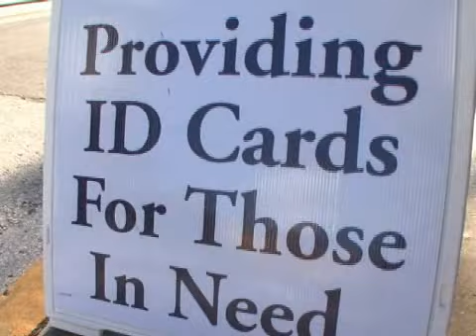Mayor Buddy Dyer Work-along at IDignity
Mayor Buddy Dyer and senior City staff assisted volunteers at an IDignity event to provide social security cards, Florida ID and drivers licenses and birth certificates to Orlando's impoverished and homeless community.